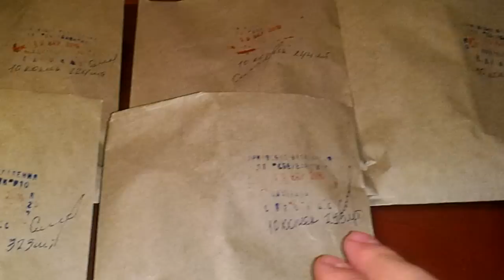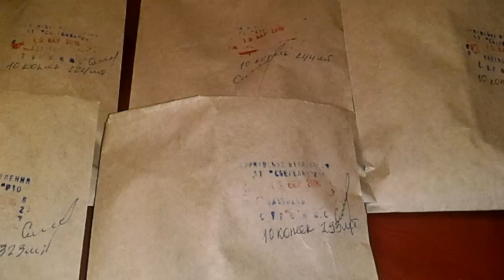Банковские пакеты с редкими монетами Украины